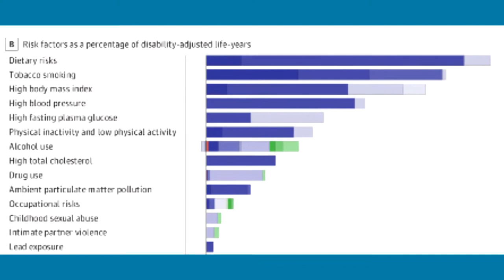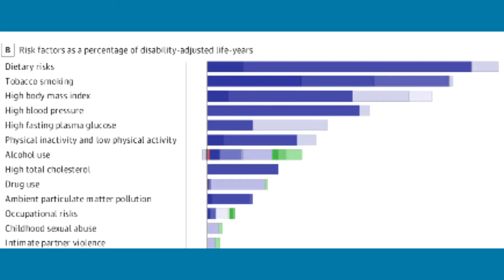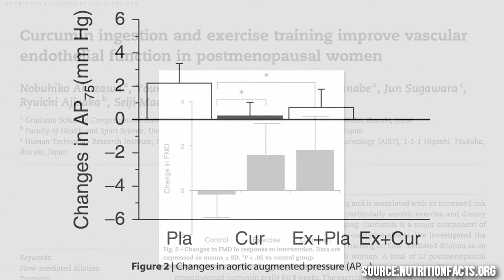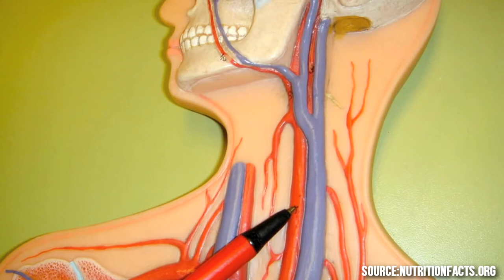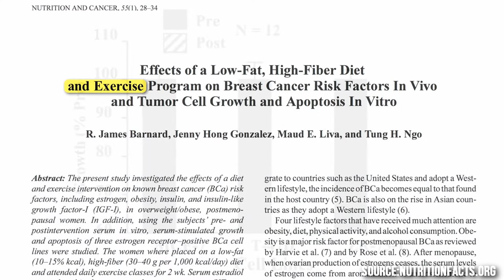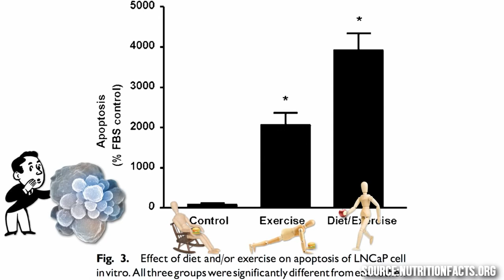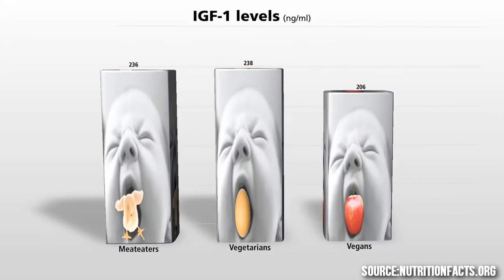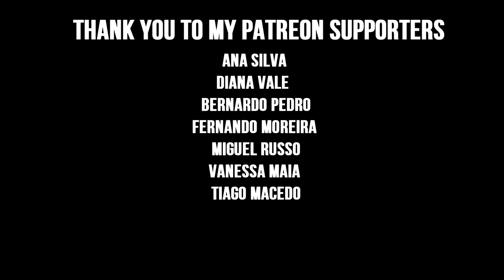Diet VS Exercise- For Heart Disease and Cancer (The Science)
Diet vs exercise, which one is more important for health and gains/bodybuilding? For heart disease and cancer

Create a CRONOMETER account( best app to track macros and micros)